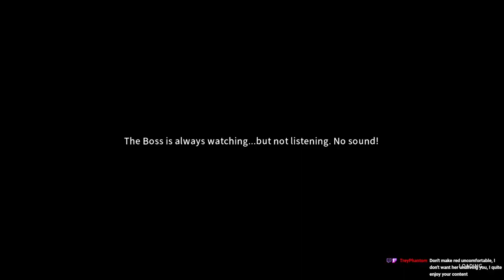Happy’s Humble Burger Farm but I'm the worst employee of the month